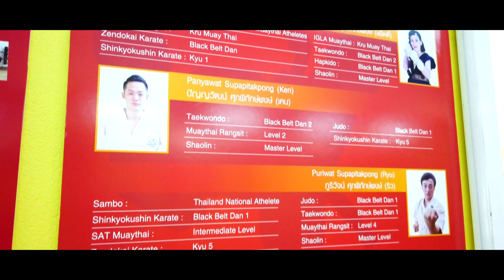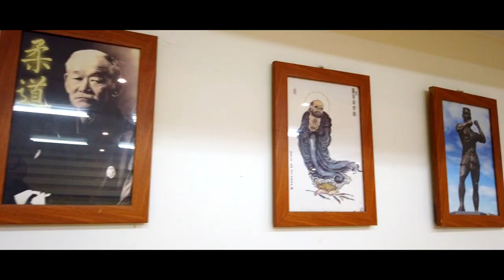รายการ NHK Japan ถ่ายรายการนักกีฬายูโด (Judo) ที่ IMAC DOJO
รายการ NHK Japan ถ่ายรายการกับนักเรียนยูโดที่ IMAC Dojo ในช่วงเย็นวันอังคารที่ 21 มกราคม พ.ศ. 2563 ปกติจะเป็นเวลาที่ไม่มีผู้ฝึกซ้อมเพราะผู้เรียนยูโดส่วนใหญ่เป็นนักเรียน ต้องขอขอบคุณนักเรียนที่เรียนยูโดที่ IMAC DOJO, นักเรียนยูโดที่เรียนกับโครงการสอนยูโดที่โรงเรียนกุหลาบวิทยา และนักเรียนยูโดที่ศูนย์เยาวชนไทย-ญี่ปุ่น ที่มาร่วมฝึกซ้อมด้วยกันและร่วมถ่ายรายการยูโดในรายการ NHK Japan จากประเทศญี่ปุ่นอย่างดี

ครูยูโดที่ร่วมการฝึกซ้อม : ปัญญวัฒน์ ศุภพิทักษ์พงษ์ (Ken), ภูริวัจน์ ศุภพิทักษ์พงษ์ (Ryu), ธนะโรจน์ ศุภพิทักษ์พงษ์ (Rain) และ พิมพนภัทร์ ศุภพิทักษ์พงษ์ (Michelle) ครูประจำที่ IMAC DOJO ศูนย์สอนศิลปะการต่อสู้ลาดพร้าว สอนยูโดแบบ Private Course ที่ดีที่สุดแห่งหนึ่งของเมืองไทย